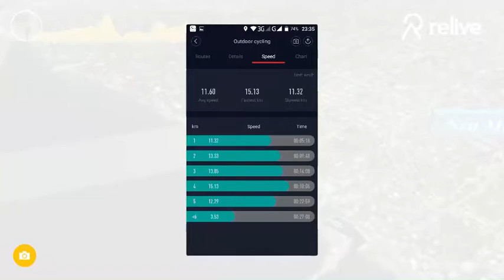Relive 'NIght Sep 12th'